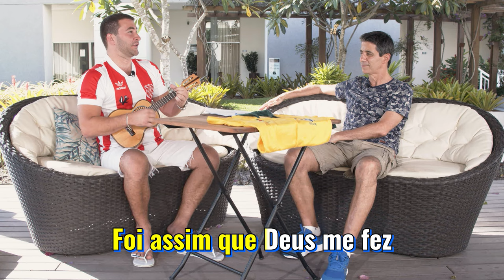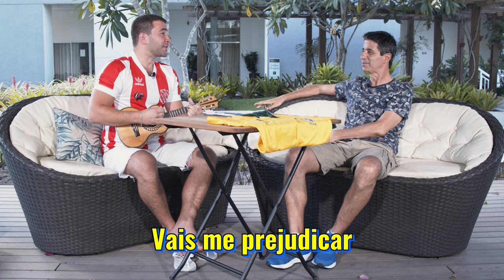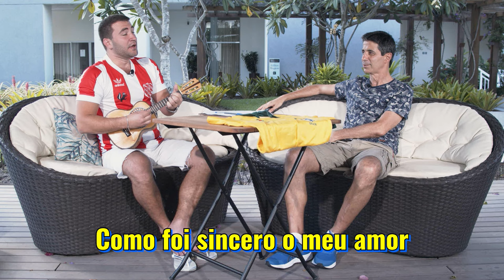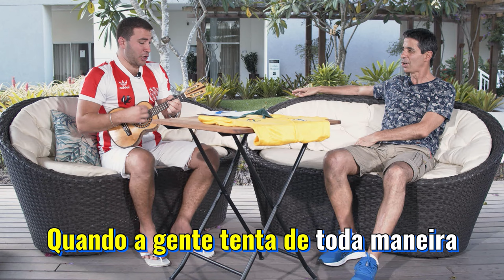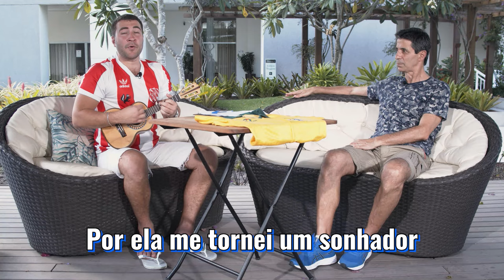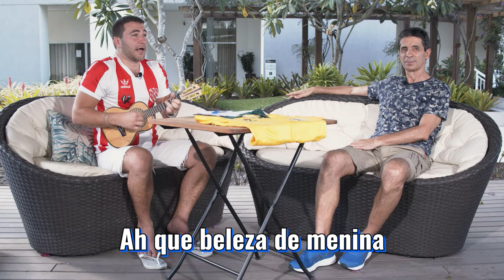Samba que é Gol #09 - Mauro Galvão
Nessa edição do Samba que é Gol, Leo Russo recebe um dos maiores zagueiros da história do futebol brasileiro e ídolo do Vasco da Gama, Botafogo, Grêmio e Inter, Mauro Galvão!

Siga no Insta e tenha acesso a conteúdos exclusivos dos bastidores:
Apresentação: Leo Russo
Produção: Lucas Camargo
Filmagem: Beto Cunha
Edição: Brenno Felix

Marketing: Go! Marketing Esportivo